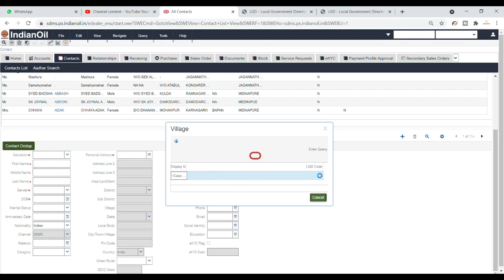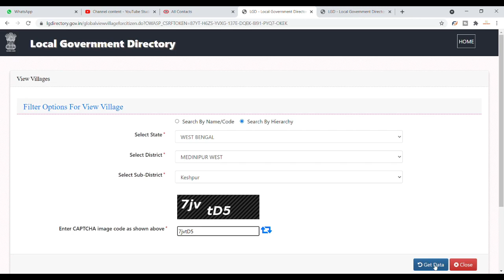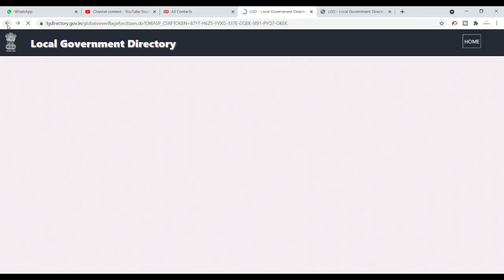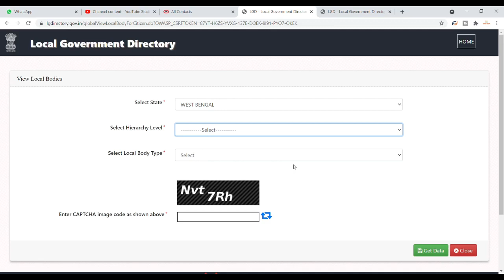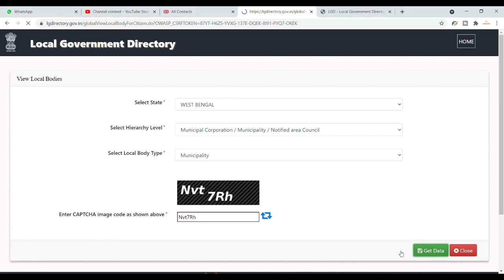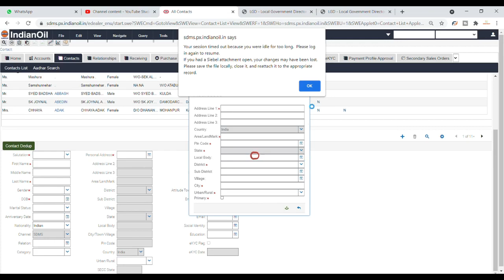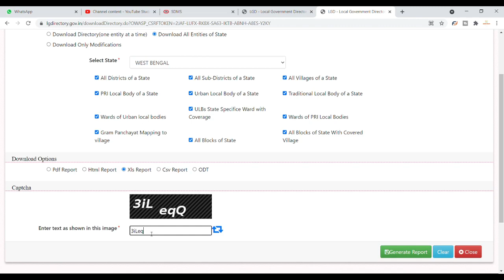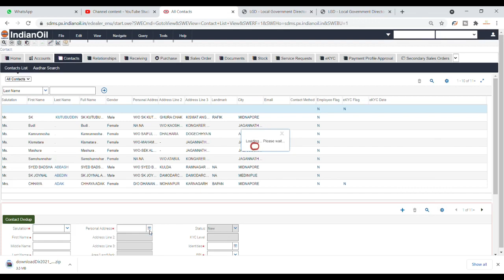How to Find LGD code || Village Code kaise find kare SDMS me | Local Body Code kahase milega.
In this video my channel @Anwesha Creation has present How to fill Village Address in SDMS | Village Code kaise find kare SDMS me | LGD code in SDMS.